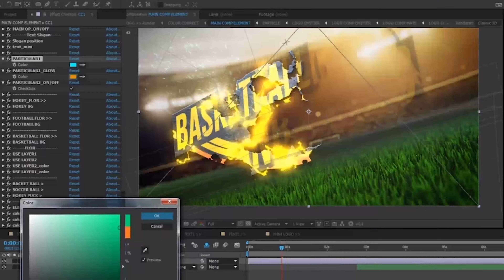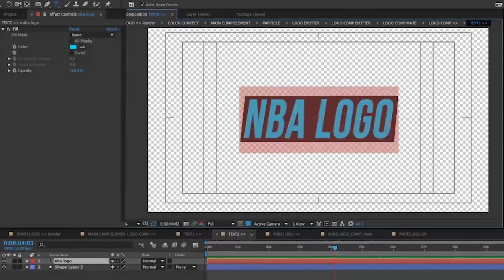Sport Logo Reveal Pack | After Effects Project Files - Videohive template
Full HD 30fps (100% After Effects) Worked out 3 locations: Soccer, Hockey, Basketball and Rugby logo No plugins required Music is not included. Purchase Sound1 Sound2Sound3 Video Tutorial (12 minutes) Included After Effects CS5.5 and above Duration 00:10 Free support 24/7 Rate this:) UPDATE v1.1: Expression Universalizer 2 “Particle” plug-in is no longer required. Prerender particle.mov! Render is faster Added version for AE 18 UPDATE v1.0: Added Rugby Ball Easy to edit – Tutorials included

download Sport Logo Reveal Pack | After Effects Project Files - Videohive template